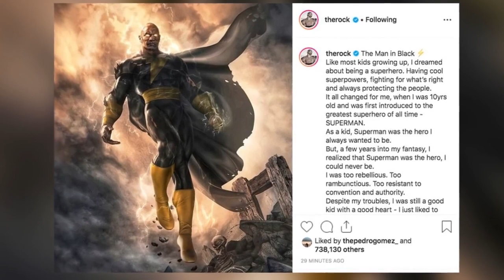SUPER PETS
A 2022 movie super pets

I DO NOT CLAIM ANY OF THE CONTENT AS MINE
THIS VIDEO IS NOT MADED FOR PURPOSES SUCH AS CRITISM